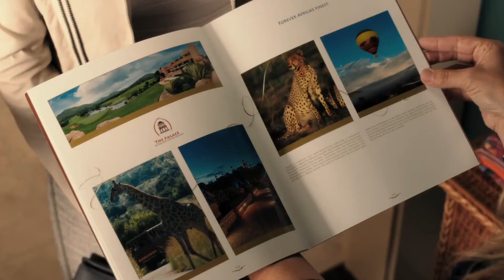Juntos y revueltos (Blended) - Tráiler final español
Intérpretes: Adam Sandler, Drew Barrymore, Wendi McLendon-Covey, Terry Crews, Bella Thorne, Joel McHale, Lauren Lapkus, Kevin Nealon, Alyvia Alyn Lind, Anna Colwell

Fecha de estreno en España: 27 de junio